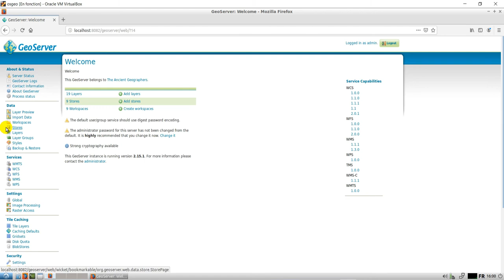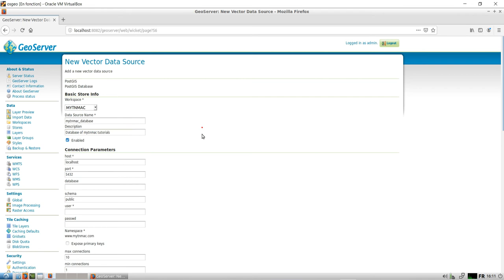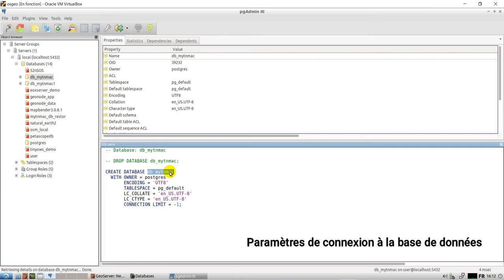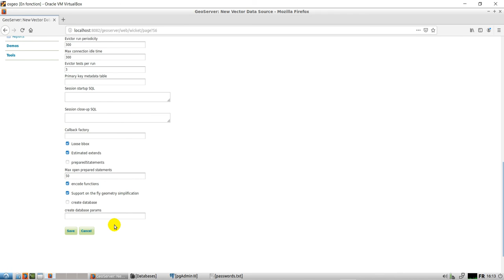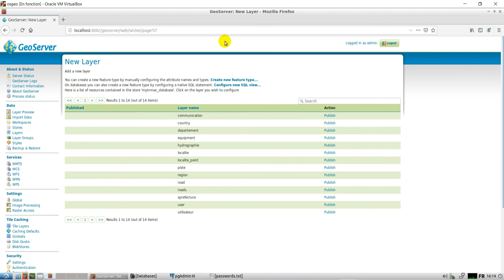[Geo_MYTNMAC] OSGEOLive|Geoserver04 - Ajout d'un entrepôt (store) de type base de données PostGIS.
Cette vidéo présente la procédure d'ajout des entrepôts (store) de type base  de données PostGIS dans Geoserver 2.15.